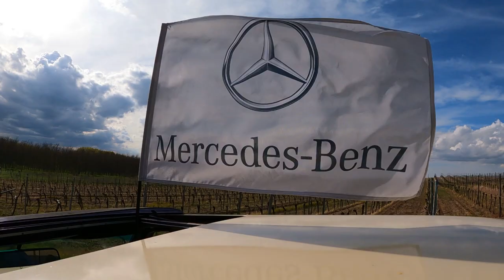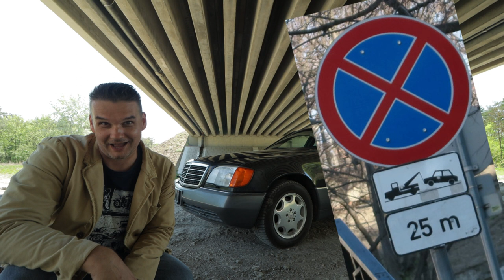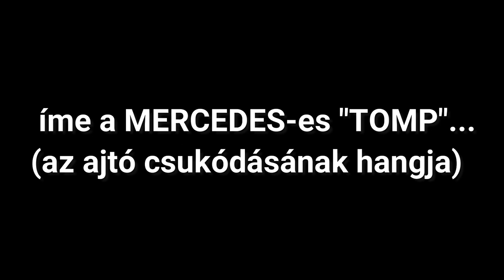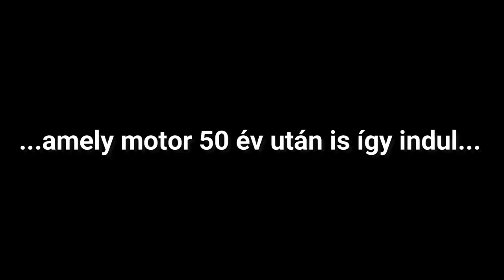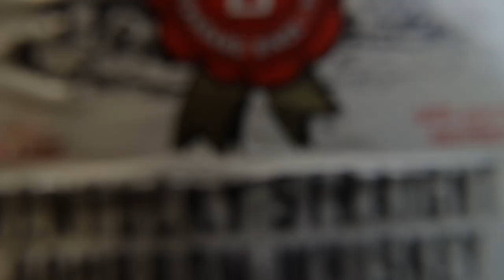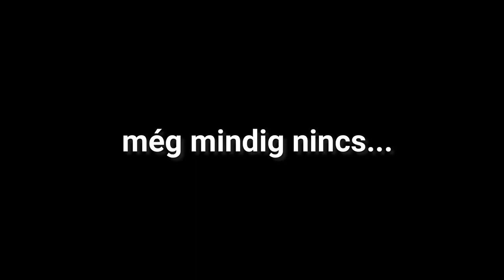MERCEDES Klasszikusok Boldog Szülinapot ! _ Happy Birthday MERCEDES CLASSICS!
A tegnapi évadzáró ÜNNEPI rész folytatása. itt MINDEN van, csillagos autók, italozás..
Second part of yesterday. Celebrating cars with stars,with a bit of whiskey...